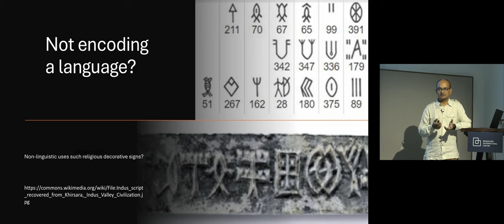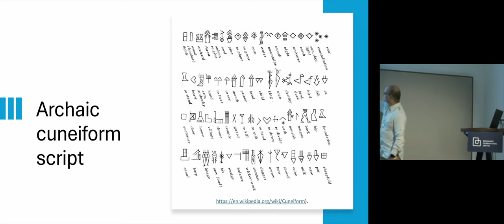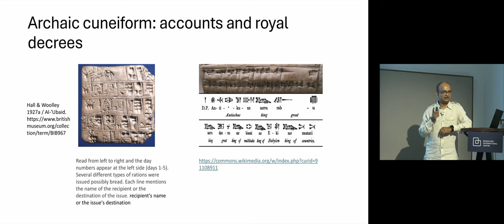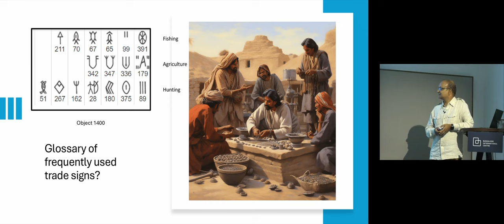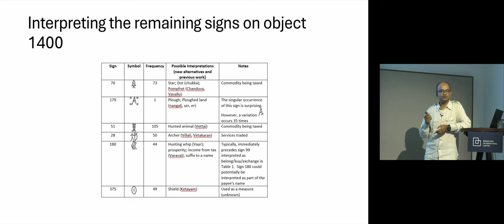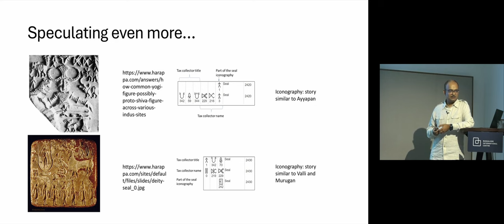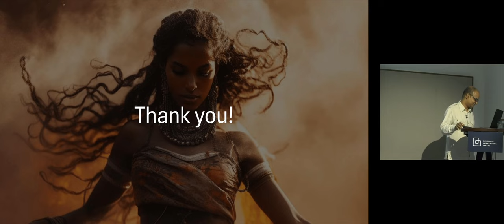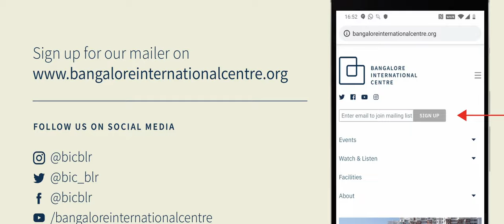Unlocking the Past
Creating an Indus Script Trade Glossary

Join Gopichand Katragadda in an exploration of the ancient Indus script, where innovative cross-disciplinary approaches offer new insights into the language, script, economic and cultural aspects of one of the earliest civilizations.

Katragadda’s unique approach of using the longest Indus script on a seal as a trade glossary is a significant departure from previous attempts to decipher the script. This method could provide unprecedented insights into the economic and commercial practices of the Indus Valley Civilization. In line with a few other scholars, by interpreting the Indus script as a trade record, Katragadda’s work could shed light on the intricate economic systems of one of the oldest civilisations. This approach unravels the script and deepens our understanding of ancient trade networks and economic practices.

The talk will be followed by a Q&A session with the audience.